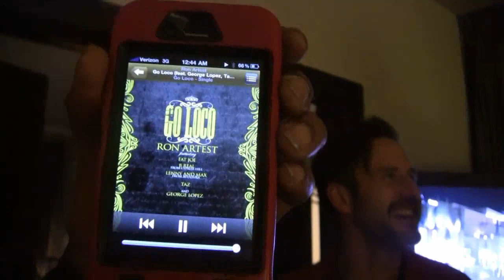Ron Artest Behind The Secene 'Go Loco' Music Video